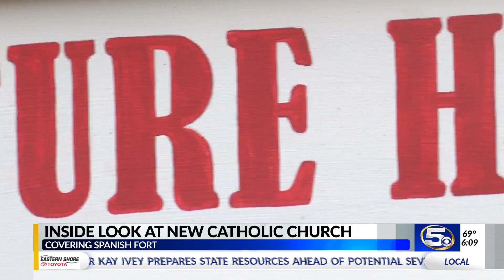260 families active at Spanish Fort church that's not even built yet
The pastor of  Blessed Francis Xavier Seelos Catholic Church is thrilled at the response his parish has gotten.